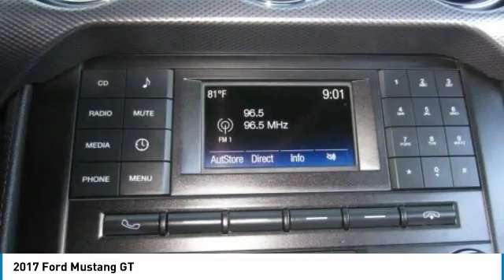2017 Ford Mustang 8T0914A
2017 FORD MUSTANG Melbourne, FL
Stock# 8T0914A

Kelly Ford
776 Magnolia Ave

Only 9,578 Miles! Scores 25 Highway MPG and 15 City MPG! KBB.com 10 Coolest Cars Under $25,000. This Ford Mustang has a strong Premium Unleaded V-8 5.0 L/302 engine powering it's smooth transmission.

Wheels: 18  x 8  Magnetic Painted/Machined -inc: Aluminum, Trunk Rear Cargo Access, Trip Computer, Transmission: 6-Speed Manual -inc: reverse lockout pull ring, Tires: P235/50R18 BSW AS, Tire Specific Low Tire Pressure Warning, Systems Monitor, Strut Front Suspension w/Coil Springs, Streaming Audio, Speed Sensitive Variable Intermittent Wipers.

Treat yourself- stop by Kelly Ford located at 776 Magnolia Ave, Melbourne, FL 32935 to make this car yours today!